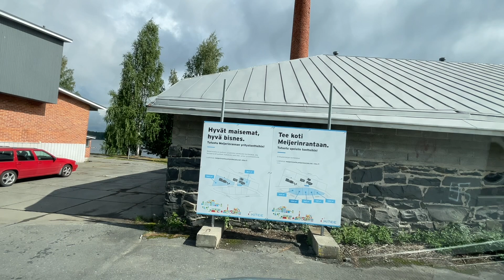Mihis Hymerillä päädyttiin ja miks ihmeessä